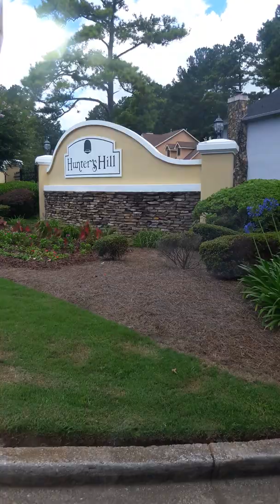STONECREST GEORGIA NEIGHBORHOOD TOUR: pt.4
Sike Dolo T.V -Perimeter East has a lot in the making to look forward to, be sure to visit Flat Rock Archives, Davidson Arabia Mountain, Vaughter's Farm, and A.W.A.R.E wildlife center log on to Stonecrestfest.com for more events